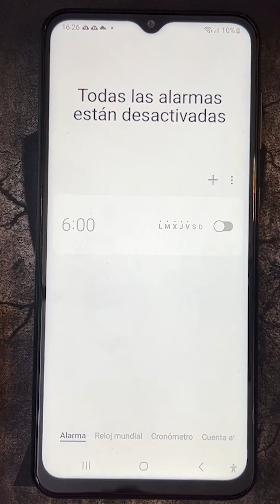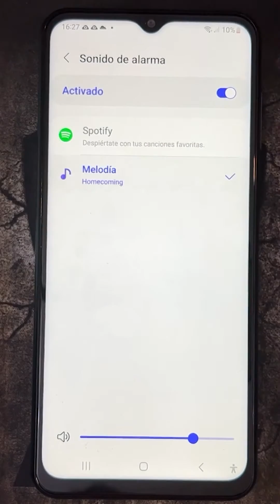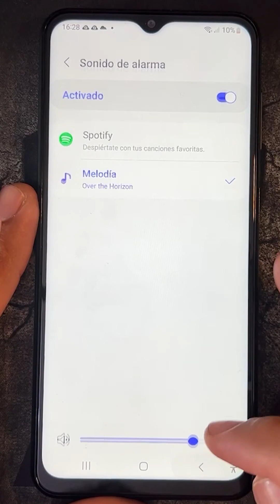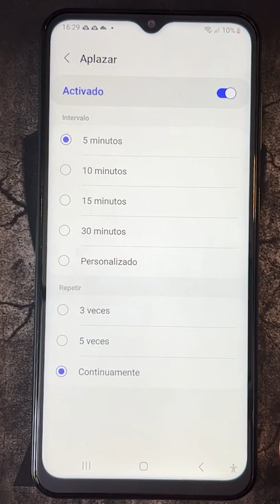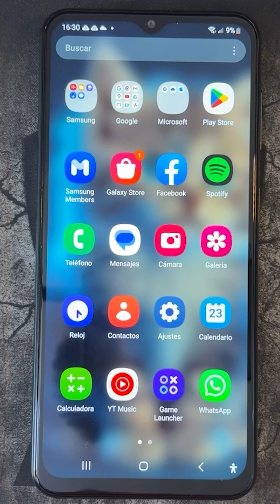Como Poner y Configurar Alarma en Samsung Galaxy A31